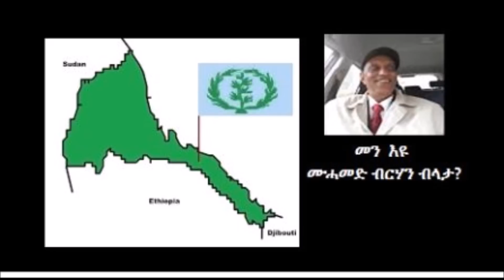መን እዩ ሙሓመድ ብርሃን ብላታ ?